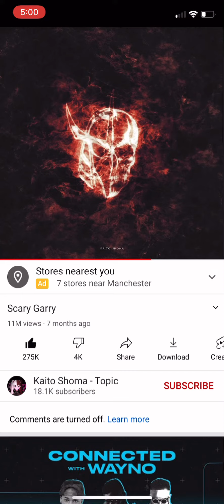Kaito shoma - scary Garry{slowed}